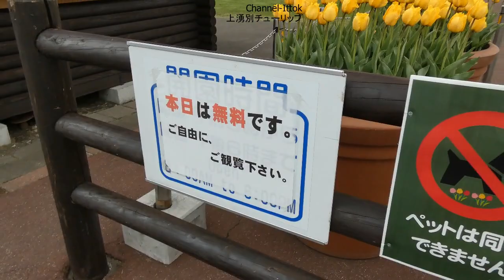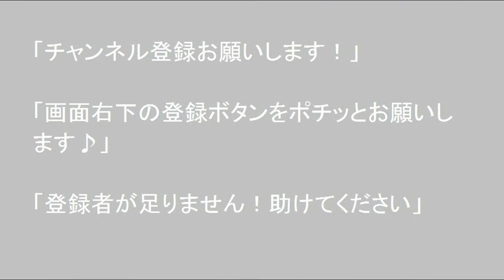上湧別チューリップ公園 北海道 孤独のドライブ 2021 旅人 車旅 車窓ナレーション